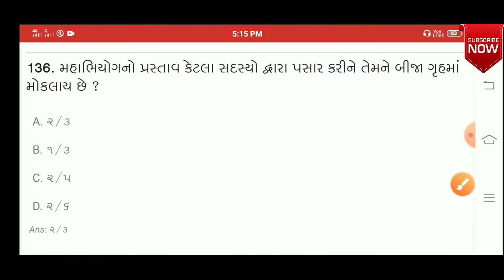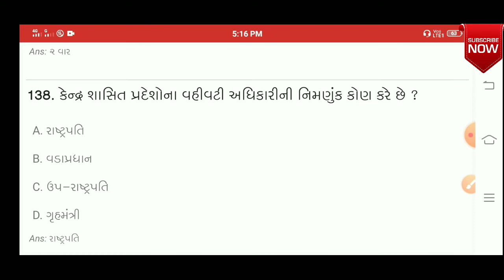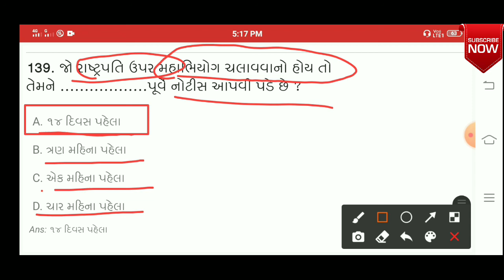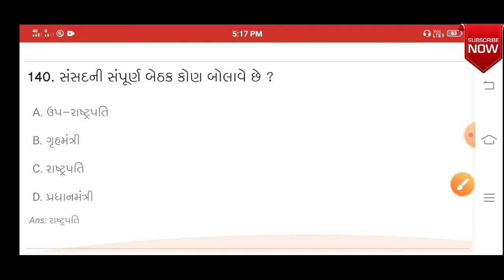Constitution of India in Gujarati part-13|Bharar nu bhandharan for GPSC| Indian constitution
bharat nu bhandharan constitution of India in Gujarati constitution of India ભારત નુ બંધારણ ભારત નુ બંધારણ ગુજરાતી માં Indian constitution of India in Gujarati language Indian constitution most imp MCQS most imp MCQS Constitution of India in Gujarati part-12|Bharar nu bhandharan for GPSC| Indian constitution

Constitution of India in Gujarati bharat nu bhandharan for GPSCTalati UPSC CONSTABLE  polish PSI and Indian constitution in Gujarati language Bharat nu bhandharan in Gujarati indian constitution in Gujarati and constitution of India for GPSCThis and and all video is constitution of India in Gujarati most imp MCQS  bharat nu bhandharan mcqs (constitution of India in Gujarati language) bharat nu bhandharan for GPSC  Indian constitution in Gujarati bharar nu bhandharan part 1  constitution of India in Gujarati lecture by Easy Safar In this  gujarati video lecture  we study indian constitution in Gujarati and bharat nu bhandharan mcqs 1000 which is useful for  Gujarat government job likes that GPSC UPSC Talati  PSI   BINSACHIVALAY  ASI Forest junior ckark High court TAT HTAT TET  and GPSC and all Exam  Useful preperation in gujarati
In this video lecture we discuss most imp topic constitution of Indiain gujarati and with easy method constitution of India for Gujarat government job GPSC online bharat nu bhandharan and bharat nu bhandharan for msqs bharat nu bhandharan in Gujaraticonstitution of India in GujaratiBharat nu bhandharan Indian constitution lecture